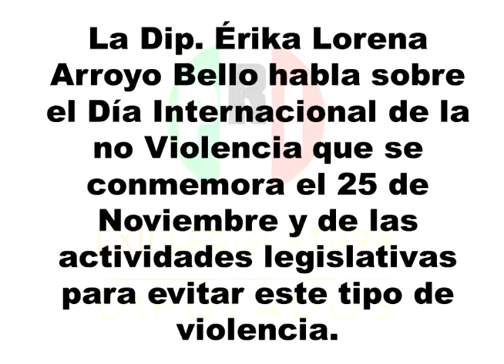Habla Erika Arroyo del Día Internacional de la Eliminación de la Violencia contra la Mujer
Guanajuato, Gto. La presidenta de la Comisión para la Igualdad de Género dijo que el 25 de noviembre se conmemora el Día Internacional de la Eliminación de la Violencia contra las mujeres.